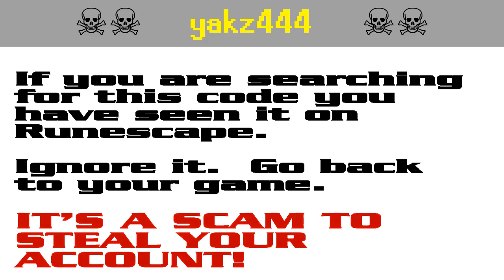yakz222, yakz444 ☠️ Runescape account-stealing scam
yakz222, yakz444 is part of a string of persistent script-kiddie scams against Runescape players aimed at stealing their accounts. It appears that the scammers are starting to get annoyed by the warnings and they have started down-voting.